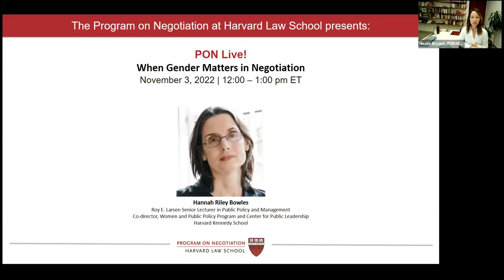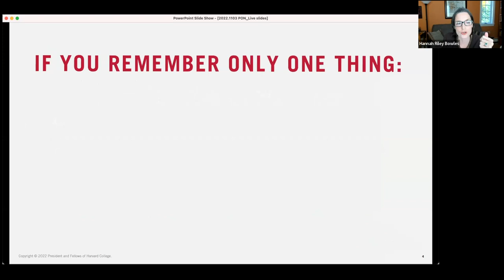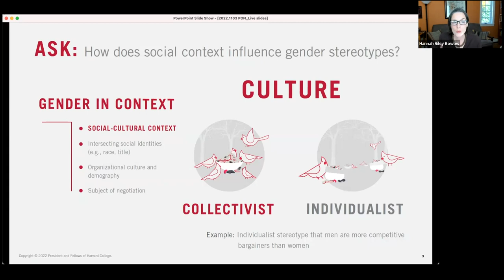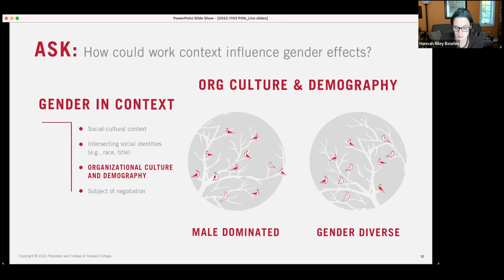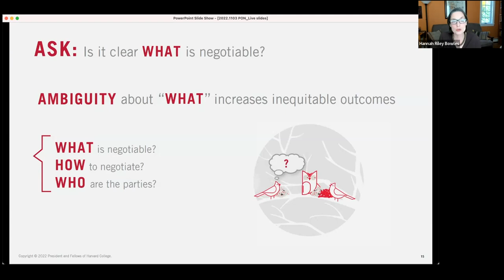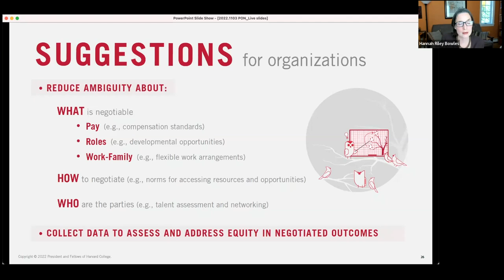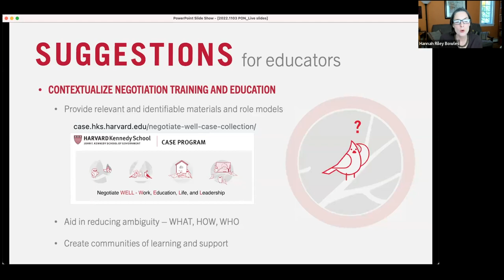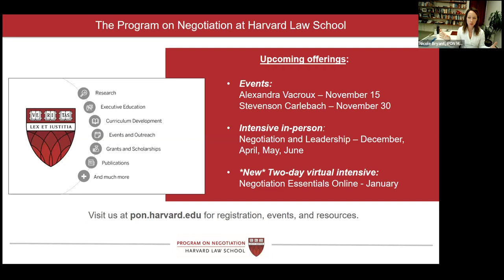PON Live! When Gender Matter in Negotiation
In this video Hannah Riley Bowles explains how situational factors influence the potential for gender or other intersecting identities to influence negotiation behavior and outcomes. Her talk focuses particularly on organizational life and the boundaries of work and family. She concludes with advice for individuals and organizations on how to reduce the disadvantageous effects of gender on negotiated outcomes.